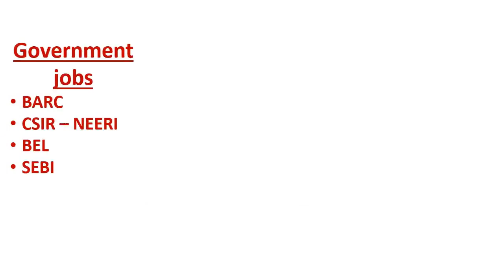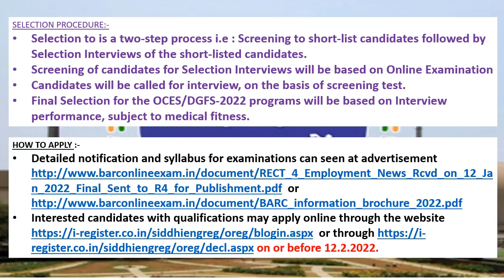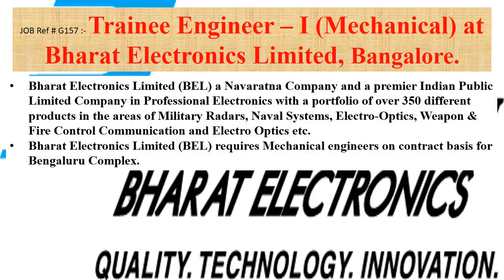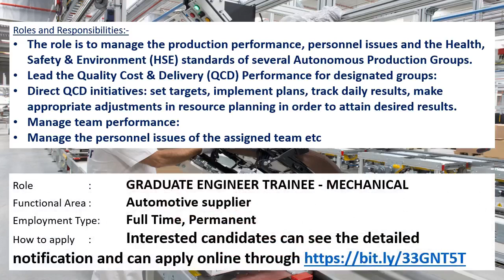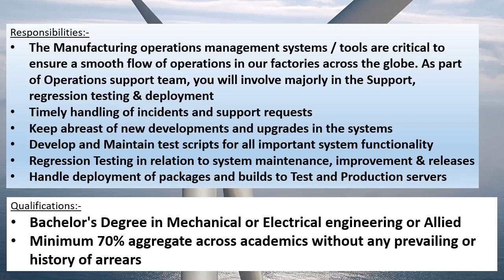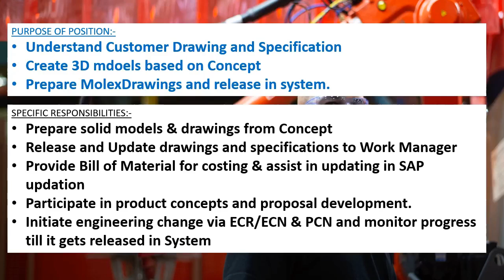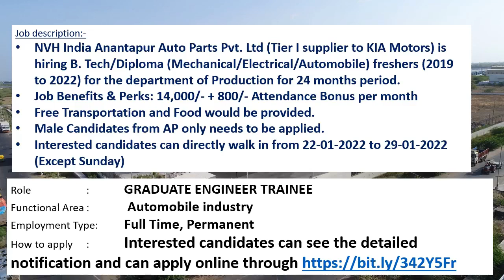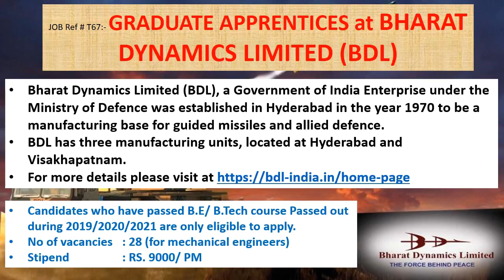Mechanical engineering jobs | 24.1.2022 | Employment news for mechanical engineer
This weeks video contains information's regarding Government jobs in  BARC, CSIR – NEERI, BEL, SEBI.

And it also contains information's regarding private jobs in FAURECIA, PUNE, VESTAS, CHENNAI, ASHOK INDUSTRIES, BANGALORE, KOCH INDUSTRIES, BANGLORE, NVH INDIA AUTO PARTS PVT. LTD, ANANTAPUR, ROCKWELL AUTOMATION, BENGALURU.

This video contains apprenticeship trainings of BHARAT DYNAMICS LIMITED (BDL), MAZAGON DOCK SHIPBUILDERS LIMITED, MUMBAI also..